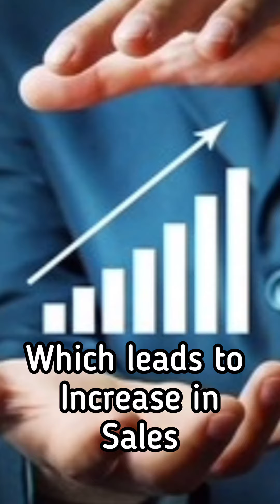Why it is important to geographically analysing your sales | E-commerce | Neel Ved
The e-commerce industry divides India into 5 clusters.
▫️North - Haryana
▫️North East - Kolkata
▫️South - Bangalore & Hyderabad
▫️West - Mumbai
👉If your products are selling you have to analyse which products are selling in which states & which cities.
👉If your products are selling in North East cluster that means you have to warehouse your products in Kolkata. This increases the visibility of your products & nearby Customers get quick delivery which will increase sales.
👉Similarly, If your products are selling in the south then you have to warehouse your products South near Bangalore & Hyderabad which leads to an increase in sales. You will get all this data in the Excel sheet